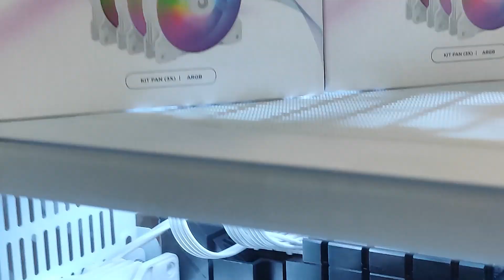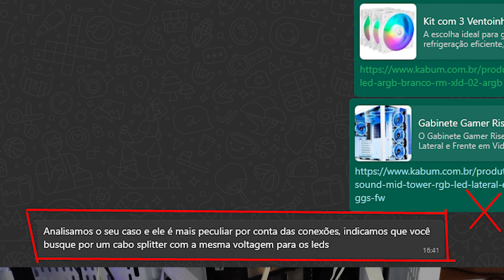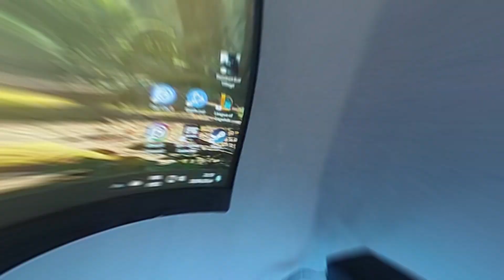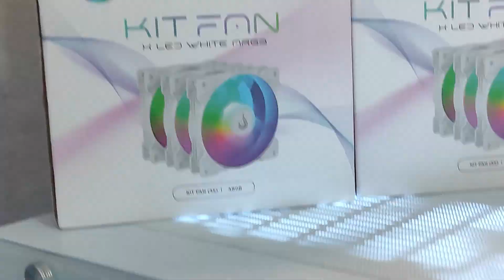Finalizando o PC GAMER com Estilo: Instalando Ventoinhas Rise Mode X, ARGB!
"Neste vídeo, acompanhe o passo a passo da instalação do Kit com 3 Ventoinhas Rise Mode X, 120mm, Led ARGB, Branco - RM-XLD-02-ARGB no meu setup gamer. Vou mostrar todos os detalhes da configuração das ventoinhas ARGB para deixar o PC com um visual incrível e garantir uma ótima refrigeração. Se você está procurando maneiras de melhorar a estética e o desempenho do seu PC, este vídeo é para você! Não se esqueça de curtir, comentar e se inscrever para mais conteúdos sobre montagem e otimização de PCs gamers!"

| MEU SETUP |

➽ 16 GB Memória Ram 6000mhz
➽ Placa de Vídeo: RTX 3080ti
➽ Placa mãe: B650m Asus tud
➽ Fonte: GX850w Pro - Gamemax